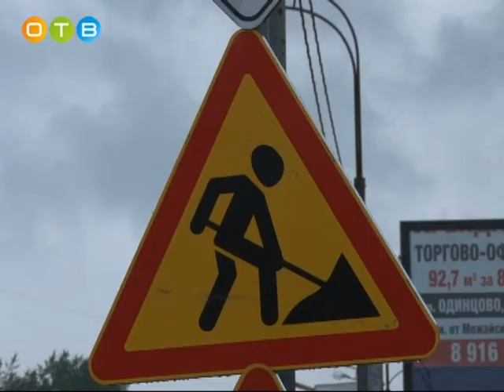Ремонт дорожного полотна на Можайского шоссе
В Одинцово начались масштабные работы по замене дорожного полотна на Можайском шоссе на участке от улицы Вокзальная до развязки на 26 километре, а также от улицы Говорова до Вокзальной. Такой ремонт дорог местного значения проводится по всему Одинцовскому району и направлен на то, чтобы привести в порядок дорожное полотно после зимнего сезона.